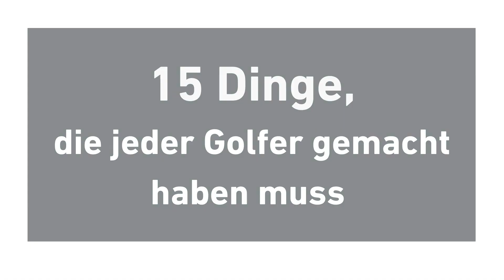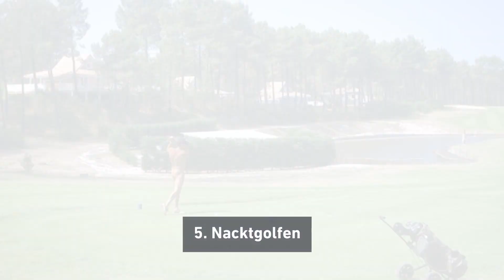15 Dinge, die jeder Golfer gemacht haben sollte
Verrückt nach Golf? Dann haben wir hier eine Golf "Bucket List" für Dich, die nicht nur aus den schönsten Plätzen besteht.